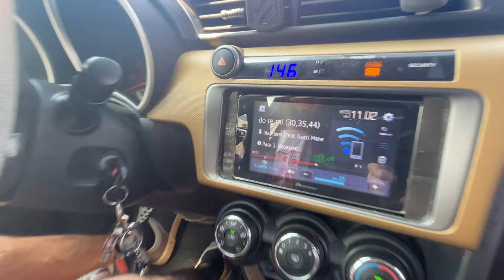SMALL CAR BIG BASS WITH 3 18” SUBS!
3 18 inch subwoofer demo hard with windshield cracked from too much flex.

📝Video Equipment/Notes:
Vinni's System
Show: Sundown 2023
Songs: do re mi-blackbear(30,35,44), Gucci Mane
4th order 3 18s
Tuned 28Hz, peaks 33Hz
6.5 midrange genius speakers